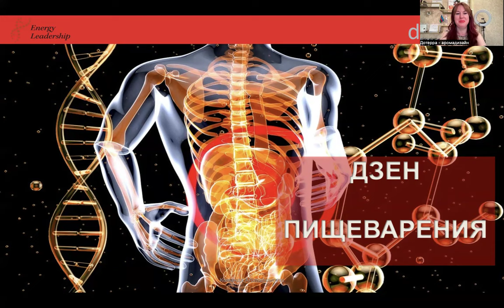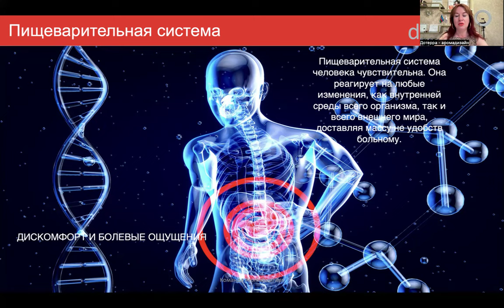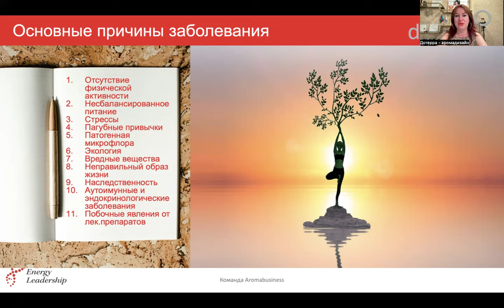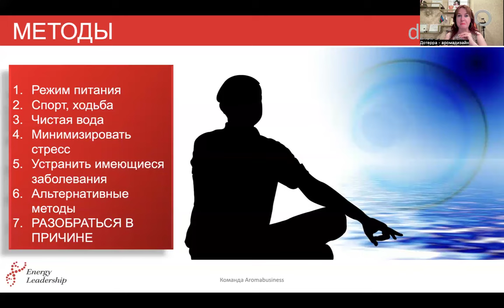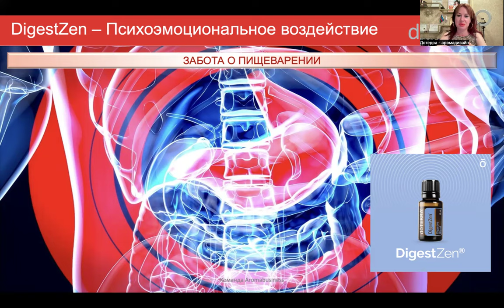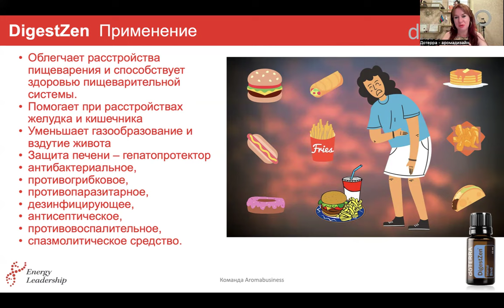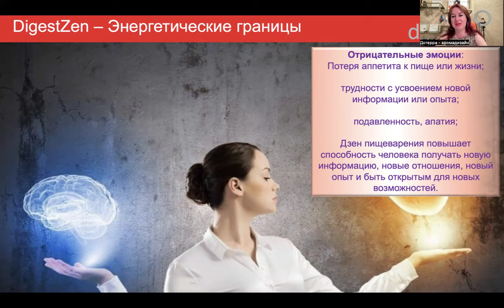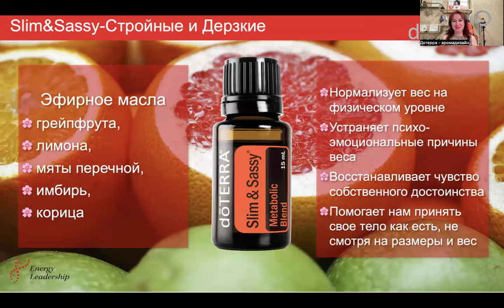Здоровое пищеварение залог успеха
вебинар посвящён важности здорового пищеварения с точки зрения сбалансированного питания, хорошего эмоционального состояния и психосоматики.
На вебинаре поговорим с вами о том:
🔥Какие факторы влияют на заболевания пищеварительного тракта

🔥Как поддерживать здоровье пищеварительного тракта
🔥Как взаимосвязаны здоровье пищеварительного тракта, наши эмоции и внутренние конфликты?
🔥Какие альтернативные способы восстановления пищеварительного тракта доступны нам сегодня?
💥Все эти вопросы, я, Елена Голубева освящу на своём авторском ароматерапевтическом вебинаре.